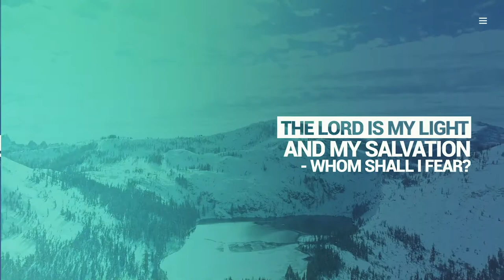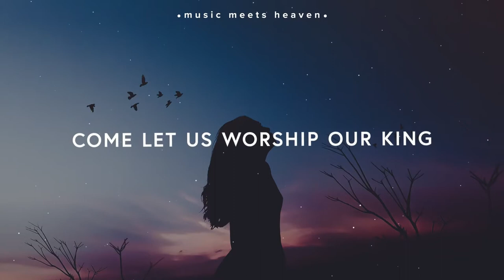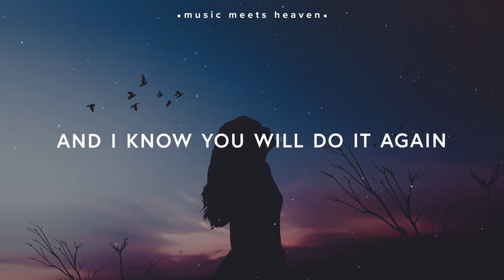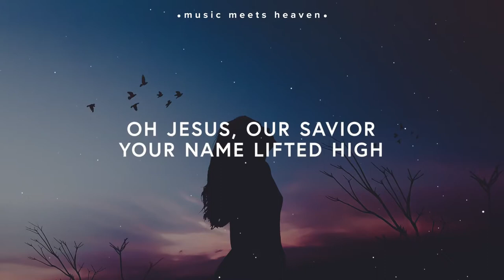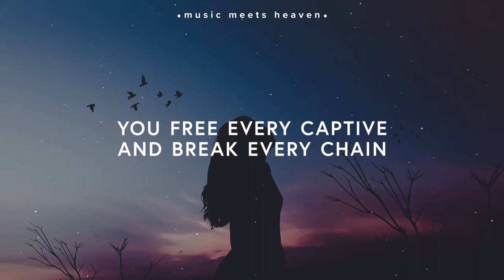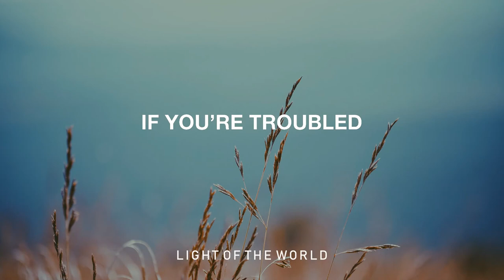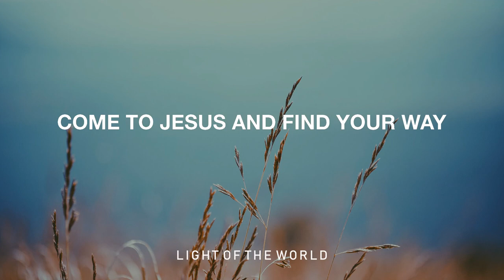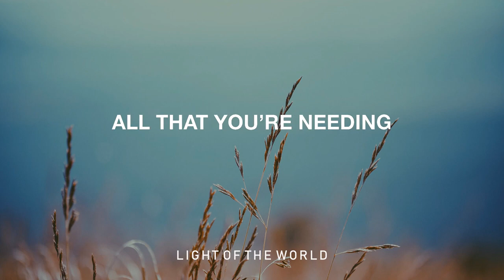Sunday 1st August - Psalm 27 with Esther Lewis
Sunday 1st August - Psalm 27

Hello and welcome to Park Central Church's online church service.

We hope you enjoy the service and are encouraged and challenged by God's Word today.

Esther is sharing a message today from Psalm 27 where she reminds us that in the struggles, the tough times, the times where it's actually really hard, that we can be confident in the promise of God - that we will see His goodness.

In the waiting, that's where our faith and trust in God stands the test.

In the waiting, we are being refined.

In the waiting, we are being obedient.

And as we wait we can be strong.  Take heart.  And wait.

Wait for Him.

Because as we learned last week...

He is the Lord Almighty!  The King of Glory!

And if you're not a Christian today or aren't sure if you are, then you can be certain of that hope, that inheritance that promise of eternal life in heaven today.

You need to be aware of your sin, acknowledge it and turn away from it.  The word often used in church is to repent - it means to have a change of mindset.  It's about setting your mind off you and onto somebody else - Jesus Christ.

Believe in Jesus!  That He is God in the form of a human man, God the Son, and lived a perfect life on earth before dying on the cross as payment for the sins of you and I.  He took on the punishment, the penalty for our sin on our behalf.  He did it so we didn't have to suffer those consequences.

Why?  So that you can be free, forgiven and made new and have a new life in Jesus Christ because of the finished work of the cross.

Commit your life to Jesus.  To following Him, living like Him and doing all things to glorify Him and not yourself.

Put Him first in your life and you will be transformed by the amazing work of the gospel of Jesus Christ!

If you've done that today and want to chat or if you have any questions, please get in touch with us.  We'd love to hear from you!

TITHES & GIVING:

If you'd like to support the church financially then our bank details are

Bank: HSBC
Account Name: Apostolic Church Trecynon
Sort Code: 40-08-03
Acc Number: 41095382

If you are a UK Tax Payer and would like to Gift Aid your giving or if you'd like to set up a standing order to give on a regular basis, please email
Songs licenced through CCLI Church Copyright Licence and Streaming Plus Licence